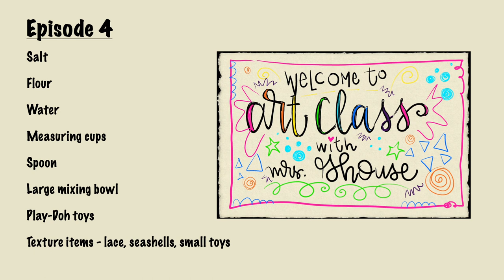Art Class with Mrs. Ghouse (S1 Episode #4 - Salt Dough Clay)